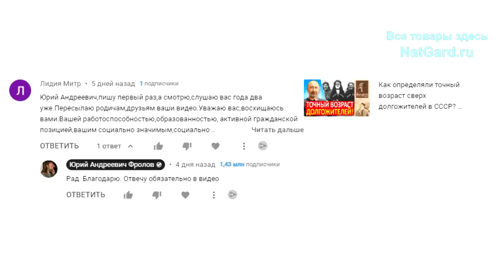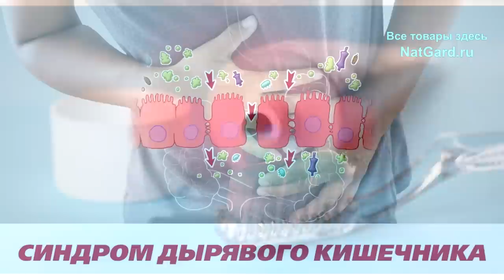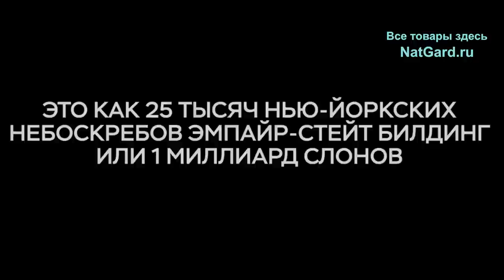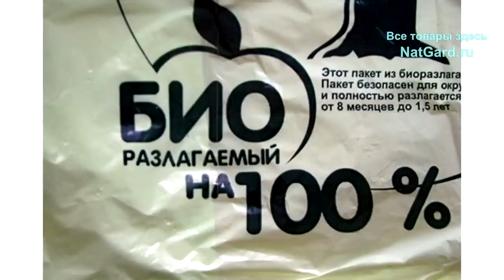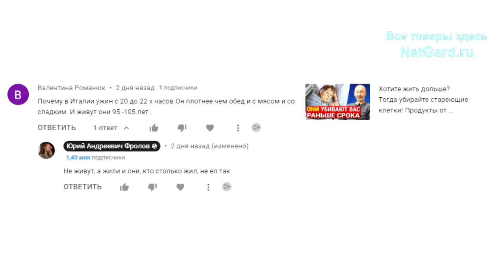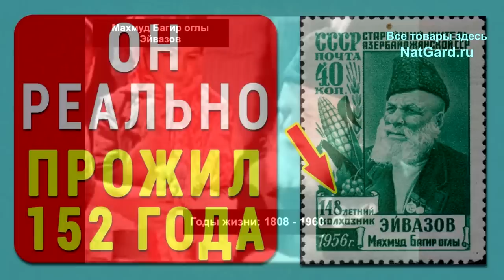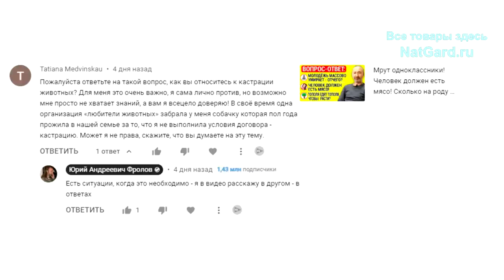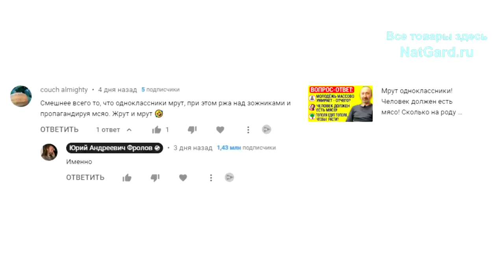Они жрут, ржут и мрут! Бытовая химия нужна для сокращения населения! Едят на ночь и живут 100 лет!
Бытовой химия не нужна совсем! Чем её заменить? Всё отстирывается и моется 4-я средствами! Они жрут мясо на ночь и живут 100 лет! Протесты к названию видео про Амарант. Стерилизация/ кастрация животных - как быть? Одноклассники жрут мясо, бухают и дохнут, но глумятся, - мол, надо есть мясо! Будущее человечества - есть только 2 варианта! Ниже минуты видео (темы) и очень важные ссылки:

👁️ Навигация (тайм-коды):
0:00 - О чём будет данное видео!
1:40 - Главный вопрос - о бытовой химии!
8:03 - Всё на свете отстирывается и моется 4-я средствами!
13:31 - Почему минздрав не берёт Вашу методику на вооружение?
15:16 - Почему в Италии едят мясо и сладкое на ночь и живут 100 лет?
20:13 - "Бессмертие дарует Бог" - читать обложки не видео смотреть!
22:13 - Тема кастрации, стерилизации животных - как быть, этично ли это?
25:23 - Одноклассники мрут: ржут, жрут и мрут! Что делать с быдлом?
28:46 - 2 возможных пути и будущего у человечества - третьего не дано!

Напишите ему

Знайте этого вора в лицо, прошу посмотреть и распространить это видео!